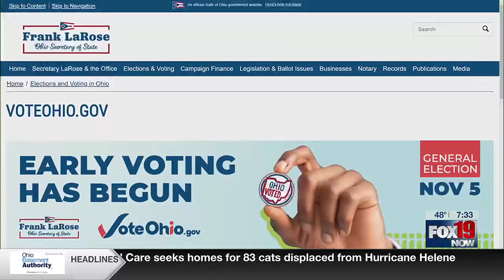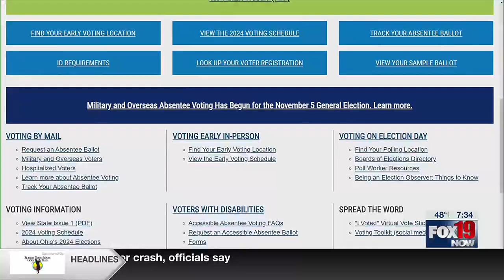Early voting begins Tuesday in parts of the Tri-State